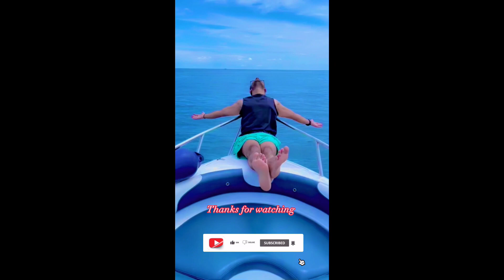Life inside an island /beauty of an island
Come along on this travel vlog as I take you to one of the world's most beautiful island destinations.
Discover the crystal clear waters, tropical landscapes, and charming local community of island in this travel vlog.